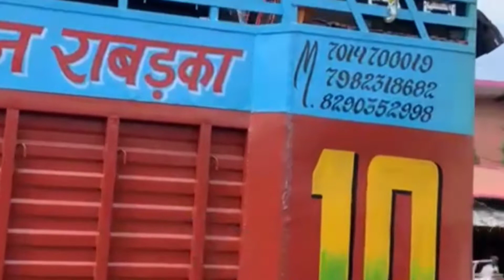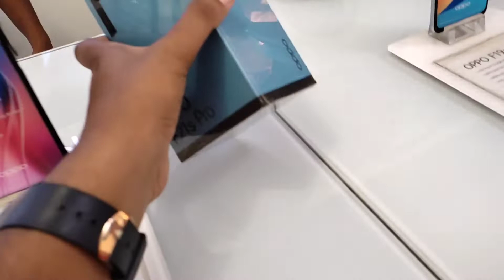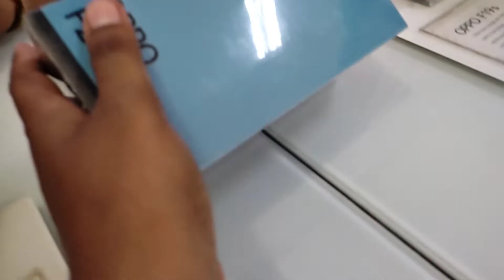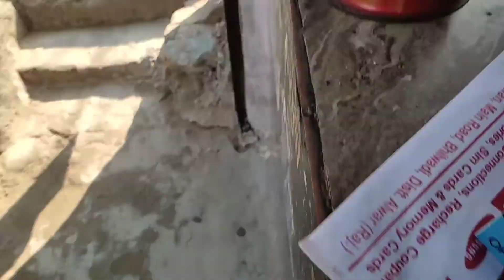Mr.DELHI NCR2022 Winner|Jabrdast competition|New Gadget in the Pocket😍|mannu499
Mr.DELHI NCR 2022 Winner|Jabrdast competition|New Gadget in the Pocket😍|mannu499|‎@Pawan Gym Lover